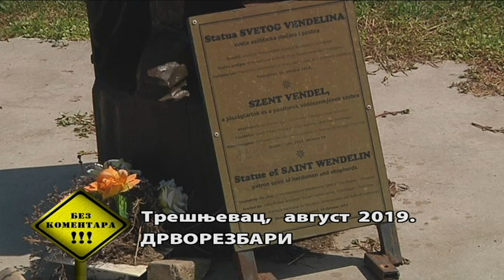Bez komentara RTS 24. avgust 2019.